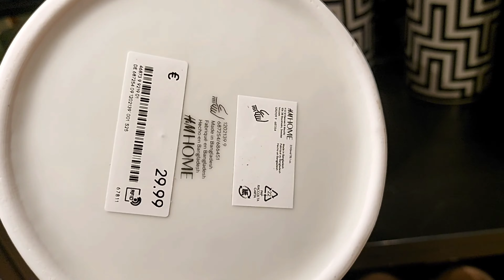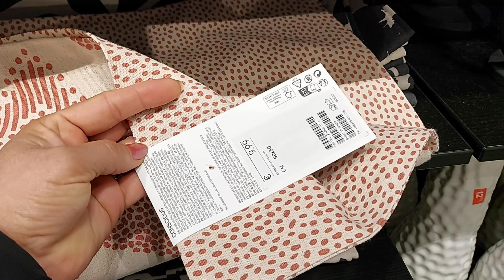❤️🤍ARRIVAGE H&M HOME NEWEST & SALE 16 DECEMBER 2023